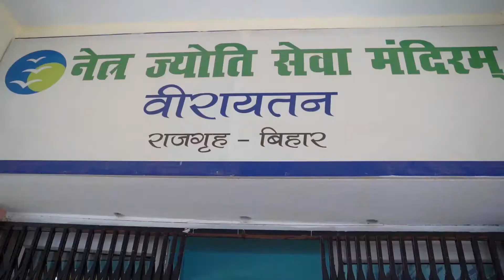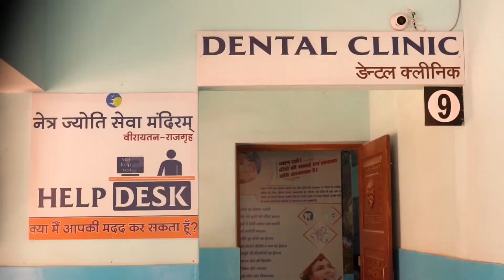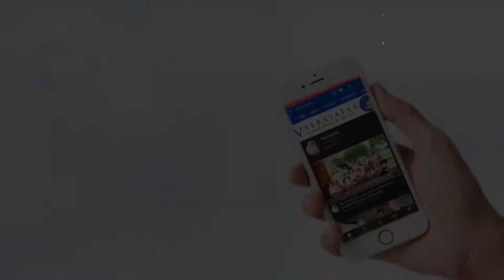Netra Jyoti Seva Mandiram | Netra Yagya | Documentary | Achaya Chandanashriji | Veerayatan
A vision that Pujya Acharya Chandanashriji had seen 50 years ago.
A dream that had to come true, a dream to make Bihar blindfree
A dream to give Bihar eyes.
A goal that required restraint, hard work and deep meditation to be achieved.
All this could be accomplished only through Education, Service and Practice.
The entire Veerayatan family played an important role in fulfilling this goal of Tai Maa.
Netra Jyoti Seva Mandiram is not only a hospital, it's a campaign to make Bihar blindfree, It's a determination to give eyes to all those people, who need to see this beautiful world.